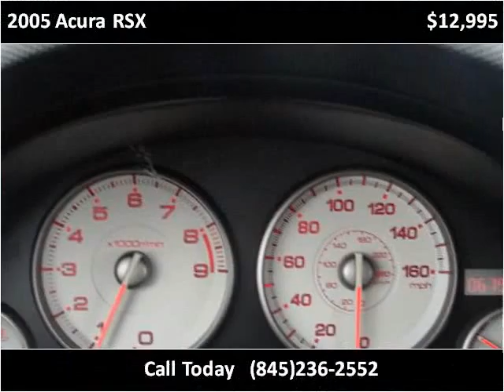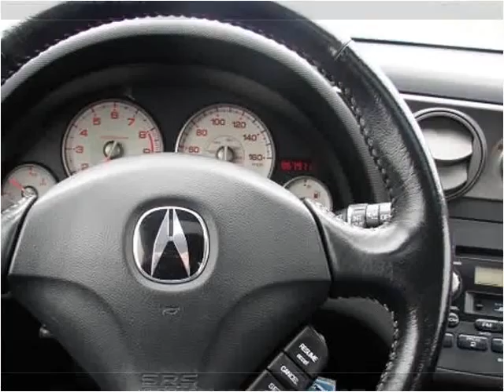2005 Acura RSX Used Cars Marlboro NY